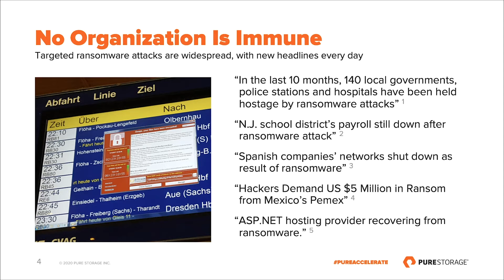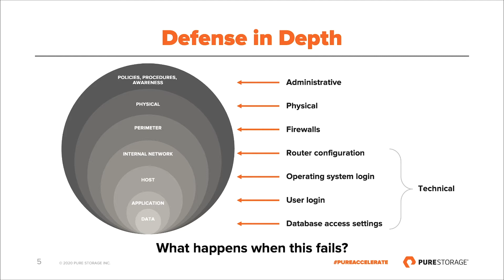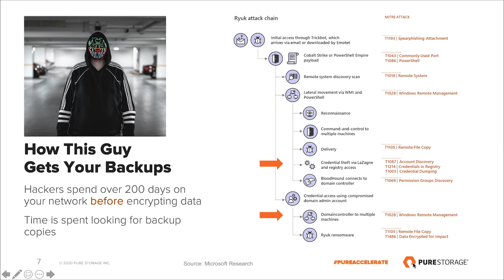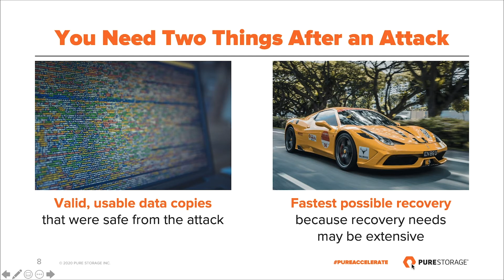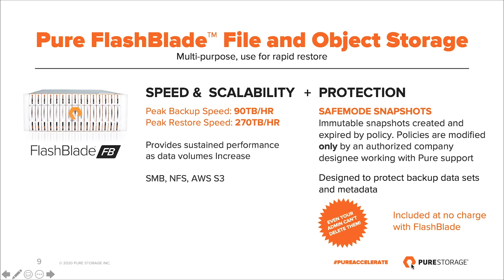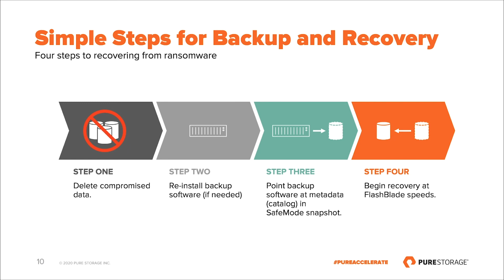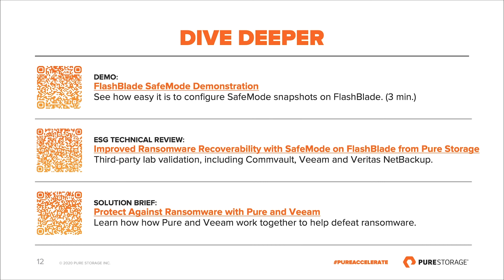Protect Your Backup Data from a Ransomware Attack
Ransomware is one of an organization's top threats to their business. Having recoverable backups and the ability to restore rapidly is key to mitigating from Ransomware attacks.